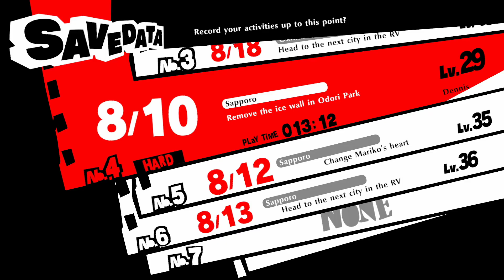[PS4] Persona 5 Strikers - Part 37